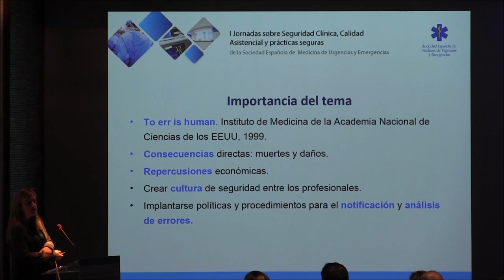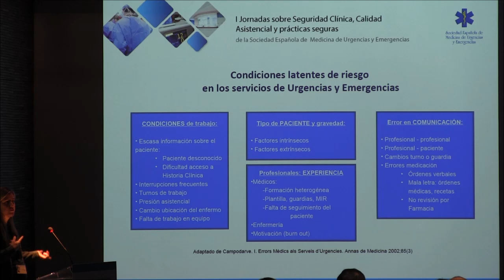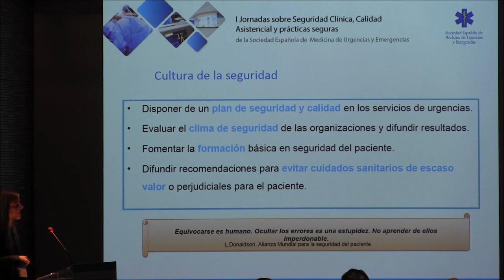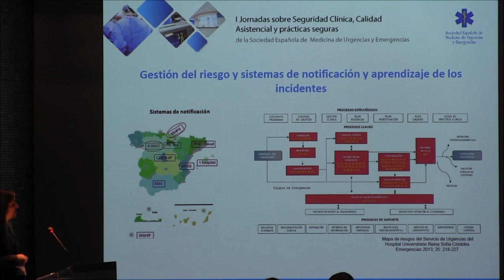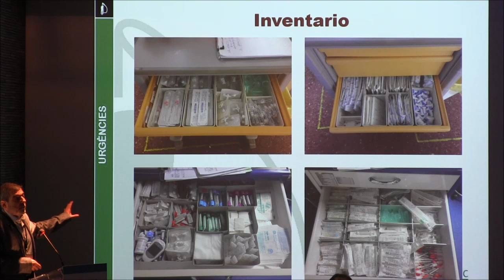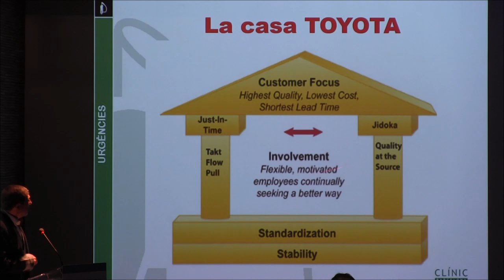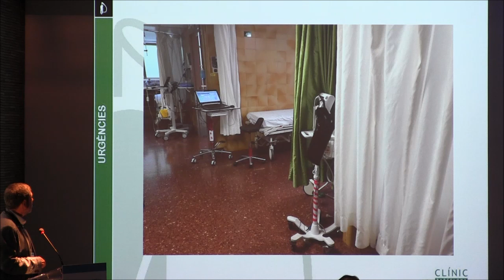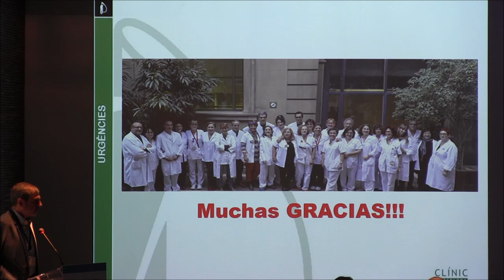1ª Jornada sobre Seguridad Clínica, Calidad Asistencial y Prácticas Seguras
MESA 1. La seguridad del paciente y la calidad como objetivos estratégicos en los servicios de urgencias y emergencias
-  Seguridad y servicios de urgencias. Cultura y clima de seguridad. Análisis de la situación a nivel nacional, Laura Sánchez Suárez.
-  Experiencia con la metodología Lean, Miquel Sánchez Sánchez.